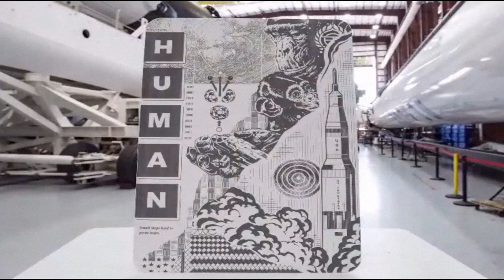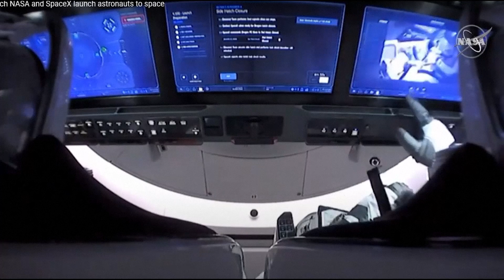Space X Fake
Space X launch... first 2 Man to space from the USA since 9 years...